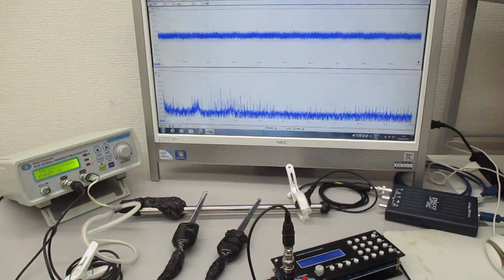空中超音波の応用（表面処理） Ultrasonic-labo